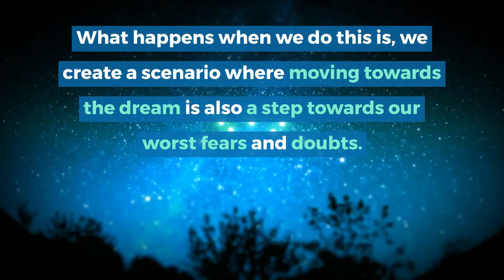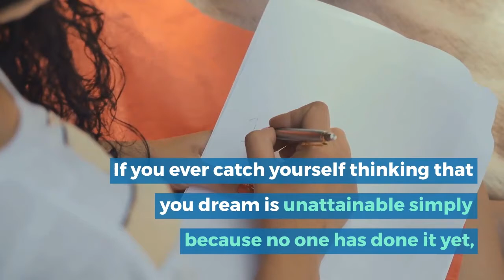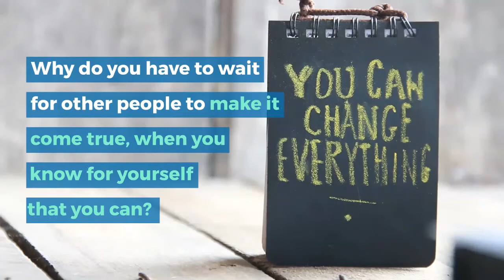3 Ways You Sabotage Your Dreams